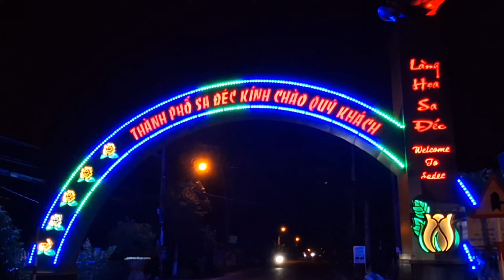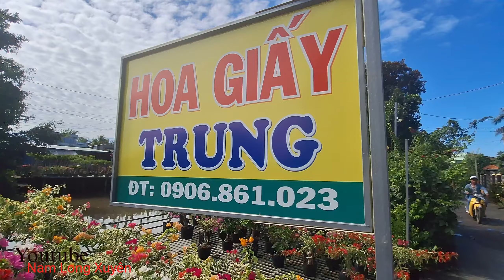Tết 2024 Làng Hoa Sa Đéc Lộ Diện Hoa Giấy Khủng Nhất Tết Giáp Thìn Làng Hoa Giấy Tân Dương